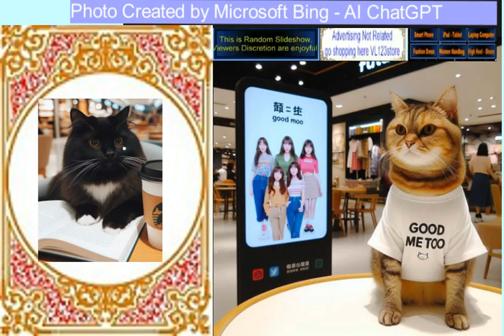Khuôn mặt hài hòa giúp đời may mắn chút, tâm mình tốt - đời an vui. a good heart brings a happy life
khuôn mặt hài hòa giúp đời may mắn chút, tâm mình tốt - đời an vui
A harmonious face brings a little luck to life, a good heart brings a happy life
(English - Howto and Style)

free fair reuse - not resell!
you can receive a gift, support, special thanks from your fans
allow re-upload and monetize by Youtube view, all other social network!

wish getting million view! thanks for free music Friendly Dance by Nico Staf
thanks for FXvideo and Guzheng-Flute music, AI photo, Tennor gif
thanks for BEST ELECTRO-CHINESE REMIX 2021=6 and Shuffle Dance

có lẽ bạn lần đầu thấy website, hãy xem và mua sắm nhiều sản phẩm rất rẻ
Show is not related, but suggested shop in here!